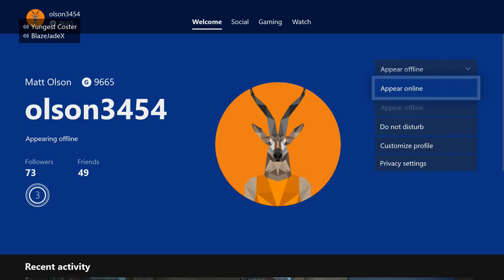Fortnite Duos Gameplay 10 kill+ [Free To Use!]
Free To Use Gameplay! (Apologies for the absence of audio)

When using our gameplay, we would greatly appreciate if you can give us credit when you use our gameplay!